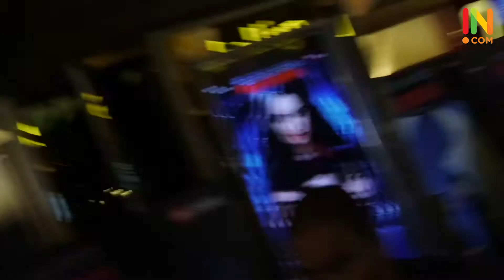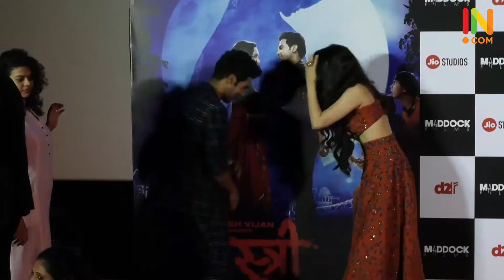TRAILER LAUNCH OF FILM STREE WITH STAR CAST